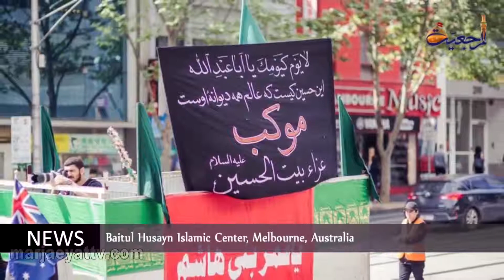News & events Muharram 13th -1437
- Muharram Ceremonials Continue at Ayatollah Shirazi Central Office
- SRW Condemns Terrorist Attack to Shias in Pakistan